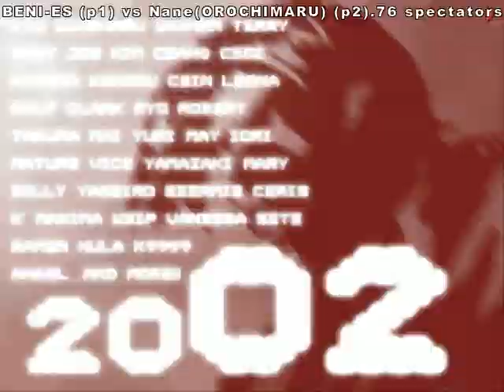GGPO KOF 2002 BENI-ES vs Nane(OROCHIMARU) [24/8/2014] (part 2)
BENI-ES vs Nane(OROCHIMARU) [24/8/2014].ggpo kof 2002 best match top players hard match ggpo kof 2002